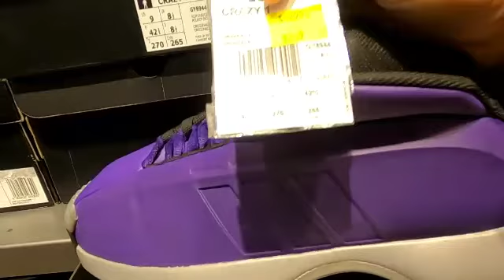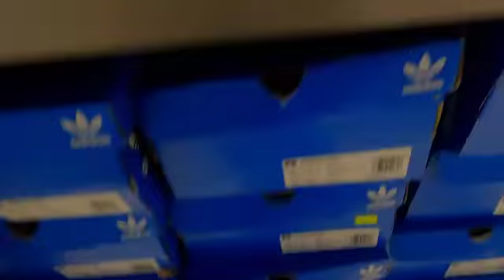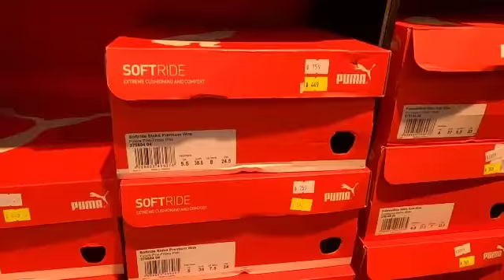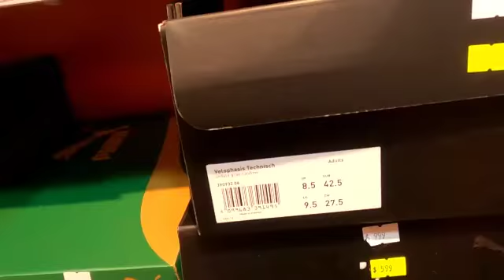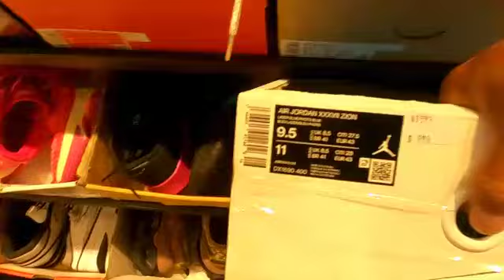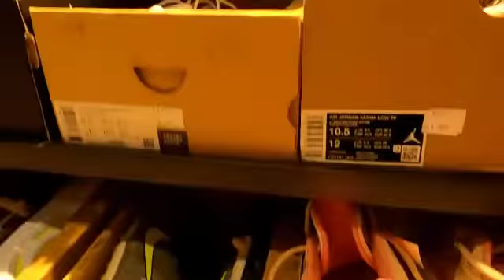HONG KONG - CITY GATE OUTLET MALL, TUNG CHUNG, HONG KONG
city gate outlet mall
tung Chung
Hong kong
shopping